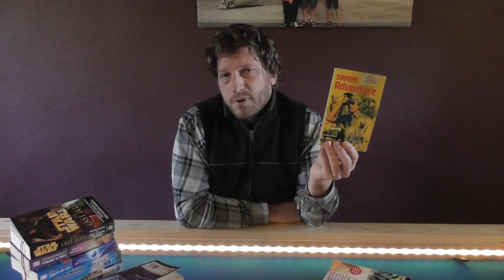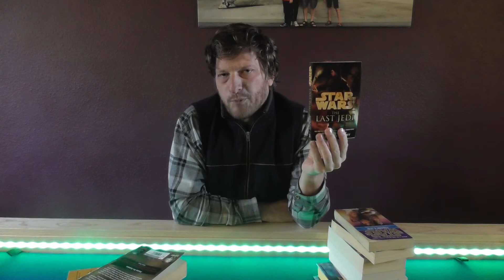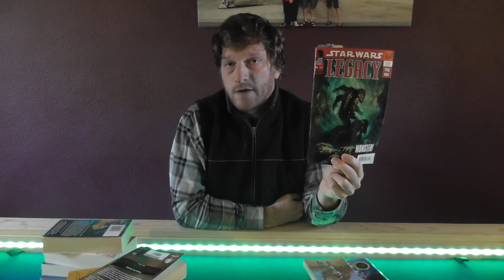November Wrap Up December TBR 2000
Booktube video #116
Here's what I read in November and am planning to read in December.
The bit on the 21st Century Dead stories is at the bottom.